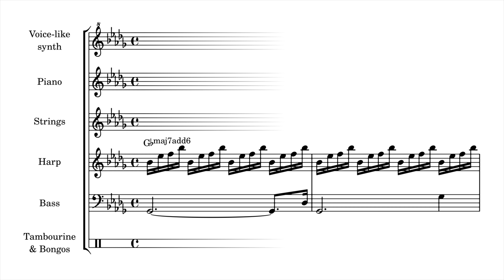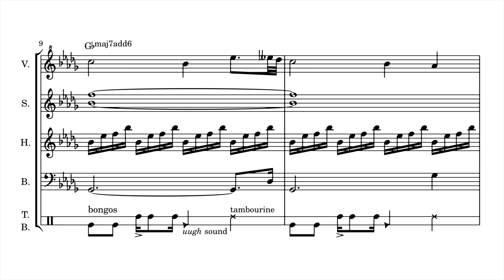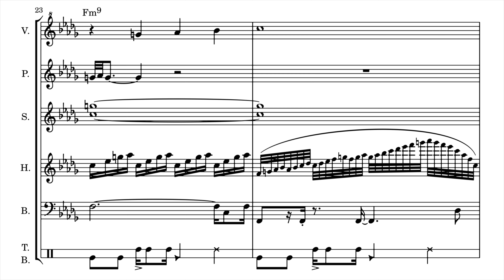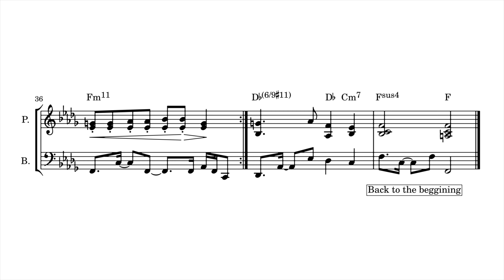Chrono Trigger: Secret of the Forest - transcription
here's my transcription of Secret of the Forest, one of my favourite OST from Chrono Trigger, composed by Yasunori Mitsuda :D